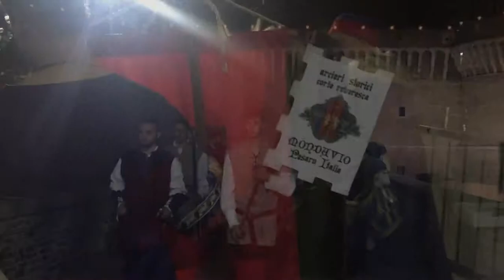«Il Solenne Ingresso» Rocca Roveresca Senigallia 2019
Il Solenne Ingresso

Grande rievocazione Storica a Senigallia (AN) dell'epoca dei "Della Rovere". Un tuffo nel passato tra usi e costumi con comparse, balli e scene di corte, nel centro storico e nella Rocca di Senigallia in ottimo stato di conservazione.